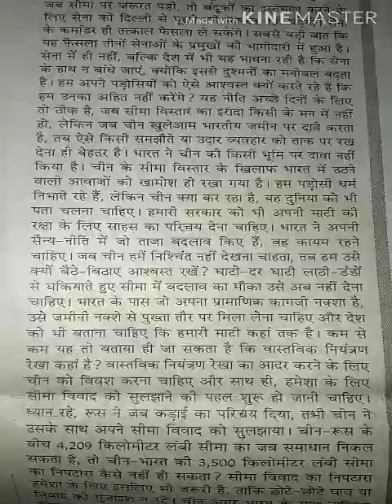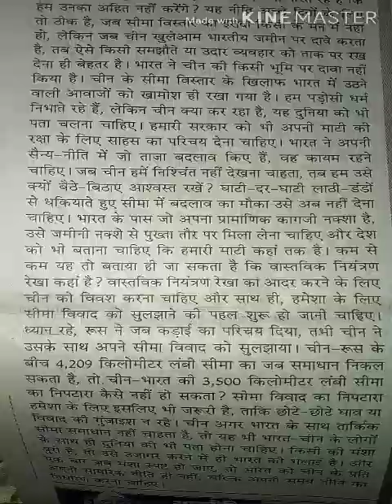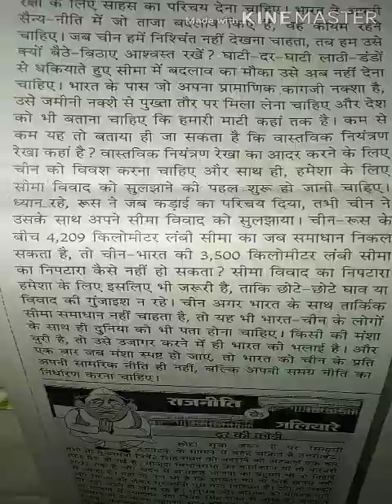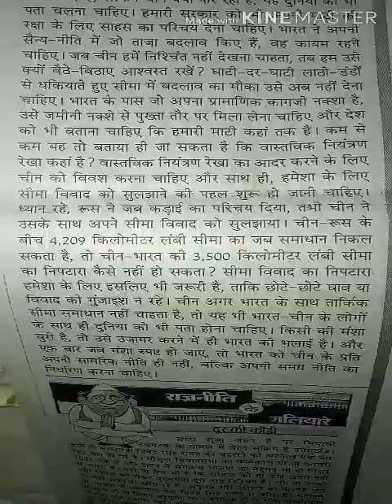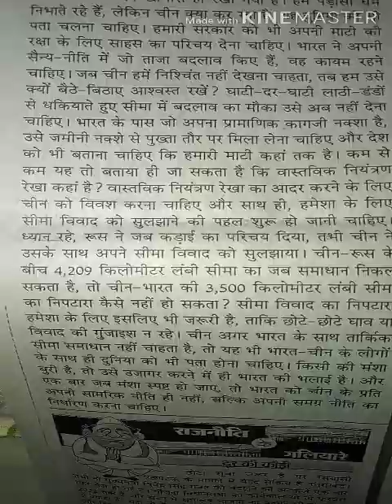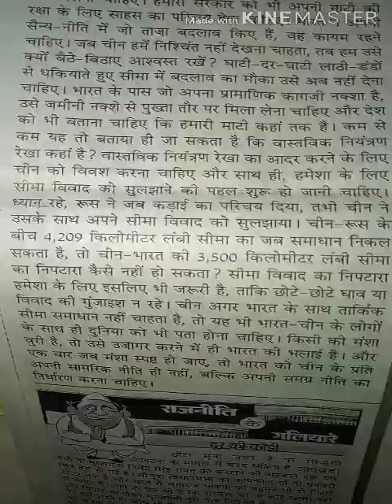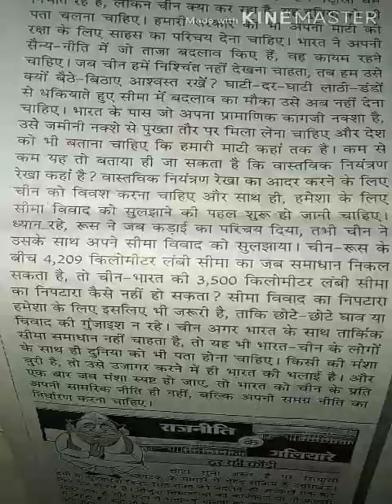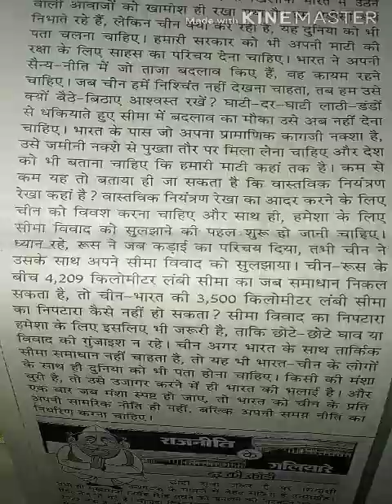769. Hindi shorthand dictation 💯 wpm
Hindi shorthand unique